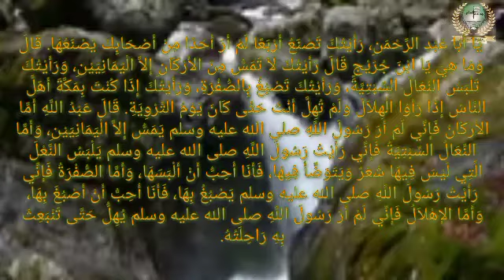" கஃபாவின் நான்கு மூலைகளையும் தொடுவது அ்ல்லது முத்தமிடுவது ஸுன்னாவா? "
"  கஃபாவின் நான்கு
மூலைகளையும் தொடுவது
அல்லது முத்தமிடுவது
 ஸுன்னாவா? "